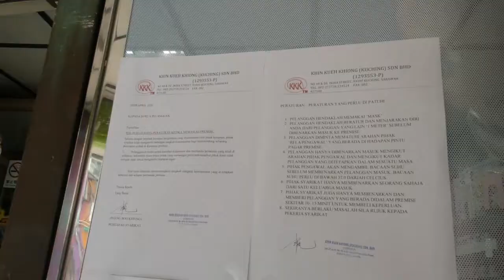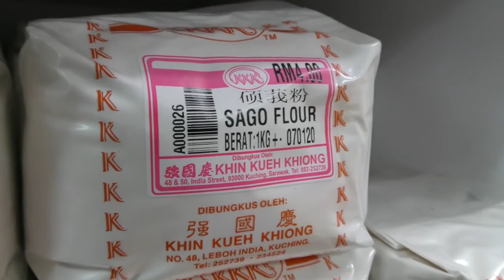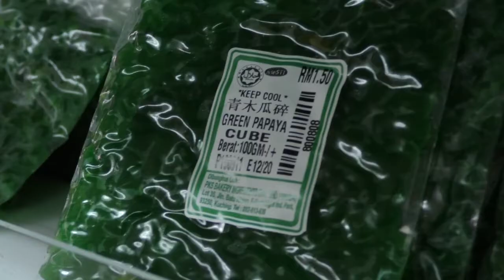BAKERY SUPPLY PKP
KUCHING, SARAWAK.